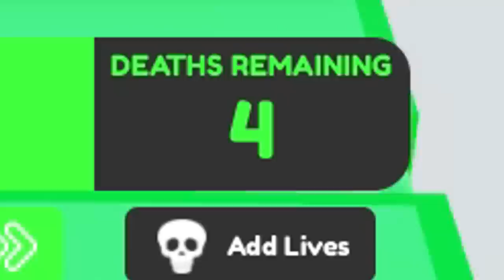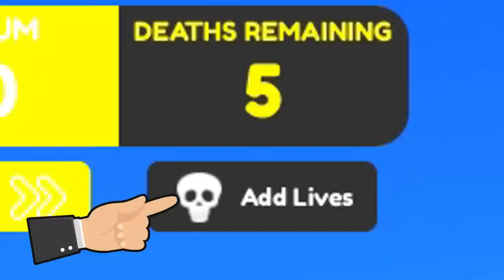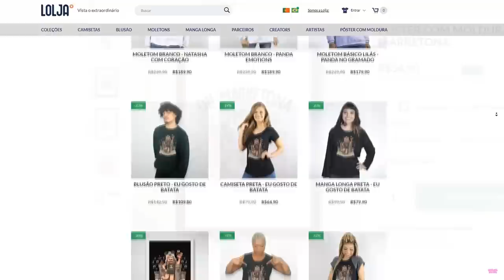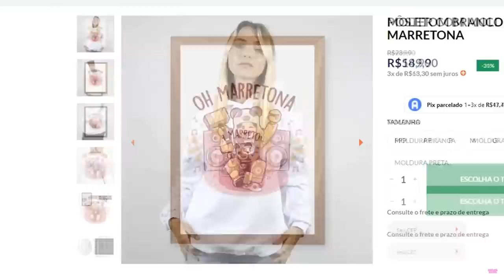APENAS 3 VIDAS PARA SOBREVIVER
NatashaPanda😊